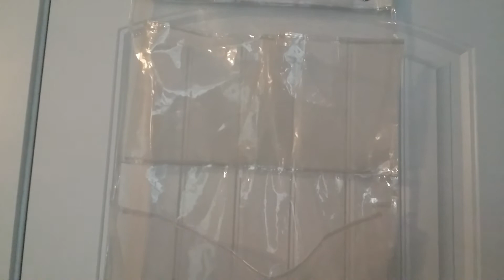DIY car back seat organizer